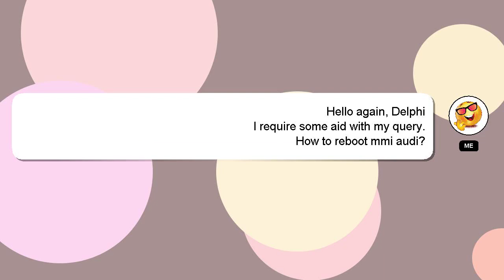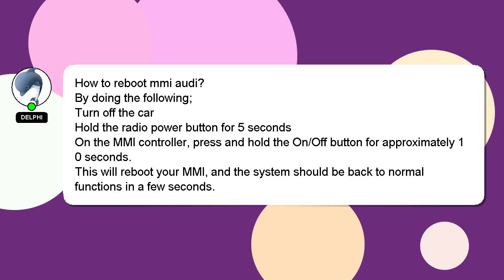How to reboot mmi audi?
Let me give you a quick introduction about myself, Hi, my name is Delphi, nice to meet you. Allow me to provide support in answering your questions. - How to reboot mmi audi?

If you need more specific information, let me know by leaving a comment or starting a chat. Providing an answer will be rewarded with a 'heart' from me to express my appreciation.

*2 What we are experimenting :*